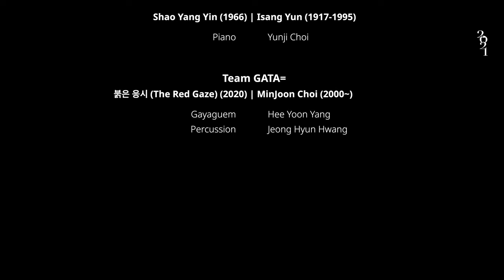Free Stage 2021 SEP, 8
00:00 Free Stage

Sum Ensemble
00:02 Techno Parade (2002) | Guillaume Connesson (1970~)
Flute, Jihye Kim
Clarinet, Bora Yoon
Piano, Sora Jung

04:40 Glassy, Glossy, Gliss! for Pianoforte (2017, Rev. 2021) | Sunghyun Lee (1995~)
Piano, Sunmin Park

13:05 NUNC per chitarra (1971) | Goffredo Petrassi (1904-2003)
Guitar, Yong-Heon Ahn

Haeun Kim & Yubin Kim
21:06 Otherworldly Resonances (ver.2002) | George Crumb (1929~)
Piano I, Haeun Kim
Piano II, Yubin Kim

30:20 변성암 (Metamorphic Rock) (2019) | Jaein Hwang (1998~)
Gayageum, Eun Kyul Cho
Chang gu, Gyu-Chang Hwang

42:51 Shao Yang Yin (1966) | Isang Yun (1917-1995)
Piano, Yunji Choi

Team GATA=
49:45 붉은 응시 (The Red Gaze) (2020) | MinJoon Choi (2000~)
Gayageum, HeeYoon Yang
Percussion, JeongHyun Hwang

58:57 Credit
Call-for-Performance Final Jury :
Petri Alanko, Professor of Flute (Uniarts Helsinki)
Thomas Hell, Professor of Piano (Mainz University)
Yungjeong Heo, Professor of Korean Music (SNU)
Jean-Bernard Matter, Professor of Modern Music (MDW)

Director
Hyeri Yoon, Professor of Flute

Advisors
HieYon Choi, Professor of Piano
JeeSoo Lee, Professor of Composition & Screen Scoring
Juyoung Baek, Professor of Violin
Youngsun Kim, Professor of Music Production & Engineering

Coordinator
Head, Sang-Wook Jung, Piano in DMA
Promotion, Wooyeon Milk Yoo, Flute in DMA
Archiving, Sunjo Lee, Composition in MA

Production: Team DR
Director, Jongrock Kim
B Camera Operator, Hamin Joo
Sound Engineer, Sooyoung Im
Post Production, Jongrock Kim
Technical Support, Dong Yong Lee, Yongjin Kim

SNU Academy2021 Production